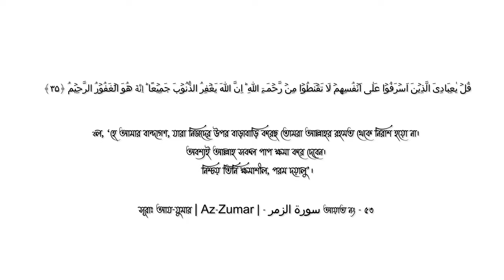২ ড্রয়ার ও সিন্দুকসহ ডিজিটাল লকার হাউজের স্টিল ফাইল কেবিনেট ।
আমরা স্টিল ফাইল কেবিনেট গুলোতে ব্যাবহার করি উন্নতমানের লক সিস্টেম ।সাধারন স্টিল ফাইল কেবিনেট বডি পুরু করার জন্য পুডিং দেওয়া হয়। ফলে কিছুদিন পরে রঙ উঠে যায় এবং মরিচা পড়ে যায়।
কিন্তু ডিজিটাল লকার হাউজের স্টিল ফাইল কেবিনেট প্রাইম কোয়ালিটি মাইল্ড স্টিল ও দীর্ঘস্থায়ী রঙ করা হয়।
এবং জিংক ফসফেট এবং উন্নত মানের পাউডার কোটিং পেইন্ট ব্যাবহার করা হয় তাই মরিচা পড়ে না।

৪৩ বছর যাবত সুনামের সাথে আমরা বাসাবাড়ি এজেন্ট ব্যাংক,স্বর্ণের দোকান,অফিসের জন্য উন্নতমানের লকার, স্টিলের অফিস আলমিরাহ ,স্টিল ফাইল কেবিনেট উৎপাদন আমদানী ও বিক্রয় করে আসতেছি।
অন্যান্য কোম্পানি বিক্রয়ের পরের ধাপে আপনাকে সেবা দিতে পারবে কিনা দেখে কিনুন ।
আমরা সারা দেশে হোম ডেলিভারী সার্ভিস দিয়ে থাকি।

আজই আসুন আমাদের শোরুমে ।

আমাদের শোরুম সমূহঃ

▶️বনানী শাখা-
22, কামাল আতাতুর্ক এভিনিউ, আতাতুর্ক টাওয়ার, শাহজালাল ইসলামি ব্যাংকের নিচে , প্রধান সড়কের পাশের দোকান, বনানী, ঢাকা-1213
▶️উত্তরা শাখা -
৪১,সোনারগাঁও জনপথ রোড, সেক্টর-৭,র‌্যাংগস ই মার্ট ,প্রধান সড়কের পাশের দোকান,গ্রাউন্ড ফ্লোর,উত্তরা,ঢাকা.
▶️চট্টগ্রাম শাখা-
১৭৪৩, শেখ মুজিব রোড, চৌমুহনী মোড়,
অর্কিড হোটেল এর পাশে, প্রধান সড়কের পাশের দোকান, নিচতলা, আগ্রাবাদ, চট্টগ্রাম
▶️মতিঝিল শাখা-
দোকান#04,47 ডিআইটি এক্সটেনশন রোড,
আল সালাম ম্যানশন (নিচ তলা) প্রধান সড়কের পাশের দোকান ,ফকিরাপুল, মতিঝিল, ঢাকা-1000
▶️গেন্ডারিয়া শাখা-
137/2 ডিস্টিলারি রোড, উইজডম আইডিয়াল স্কুলের পাশাপাশি,
প্রধান সড়কের পাশের দোকান, নিচতলা,
গেন্ডারিয়া, ঢাকা-১২০৪
▶️কর্পোরেট অফিস-
22, কামাল আতাতুর্ক এভিনিউ, আতাতুর্ক টাওয়ার, শাহজালাল ইসলামি ব্যাংকের নিচে , প্রধান সড়কের পাশের দোকান, বনানী, ঢাকা-1213

সারা বাংলাদেশে হোম ডেলিভারি সম্ভব